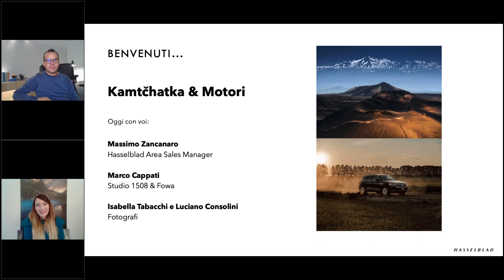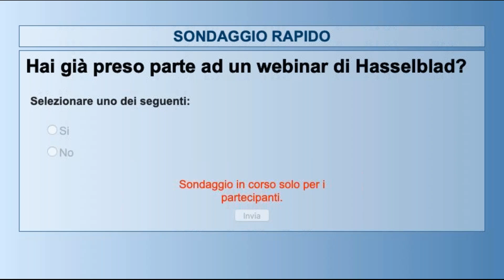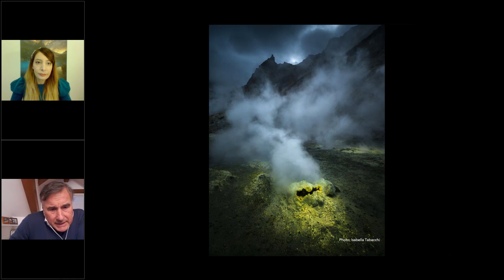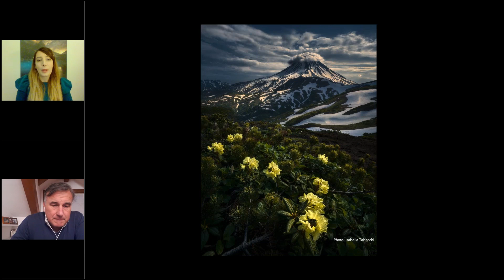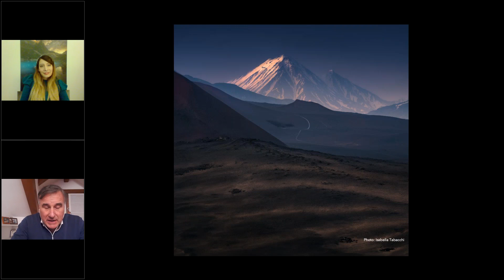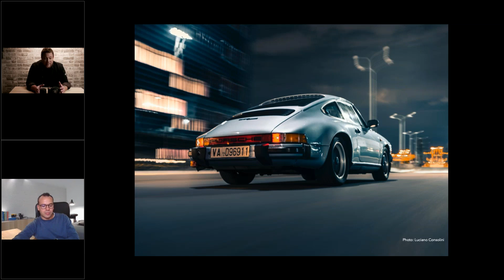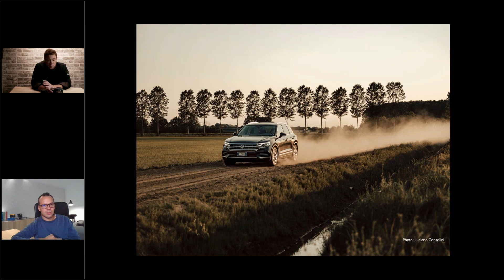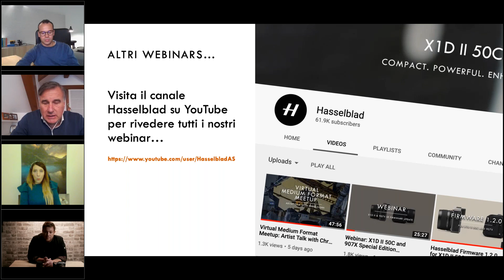Seminario Web - Kamchatka & Motori con Isabella Tabacchi e Luciano Consolini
Seguici in questo affascinante viaggio nelle terre lontane della Kamchatka attraverso le immagini di Isabella Tabacchi e impara i trucchi per fotografare auto e moto in outdoor con Luciano Consolini, fotografo specializzato in automotive.